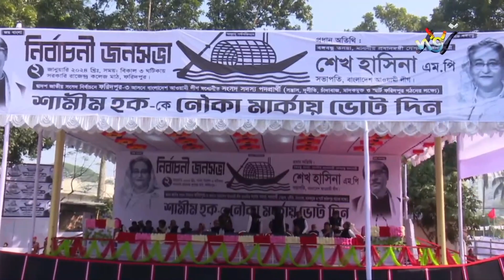ফরিদপুরে শেখ হাসিনার নির্বাচনি জনসভার সবশেষ তথ্য সরাসরি | Sheikh Hasina | Faridpur | DeeptoNews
ফরিদপুরে শেখ হাসিনার নির্বাচনি জনসভার সবশেষ তথ্য সরাসরি

Address:
Deepto TV
7/A/GA Tejgaon Industrial Area,